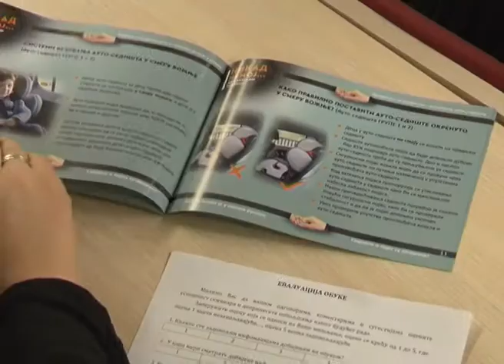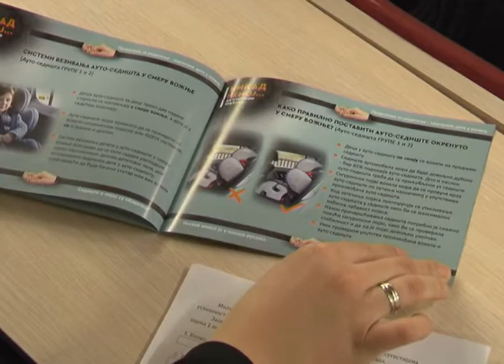Zemun pokrivanje Obuka za pravilnu upotrebu decjih auto sedista